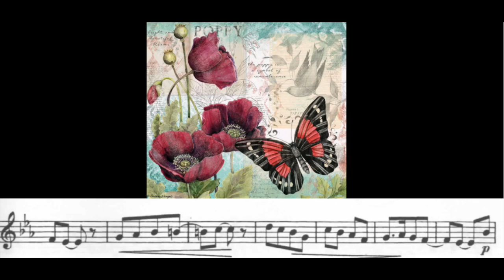Tosti n°21 - 50 petits solèges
Illustration de Susan Winget. Avec un style de peinture qui évoque la chaleur et la bonne humeur, Susan Winget est l’une des artistes les plus appréciées des États-Unis.